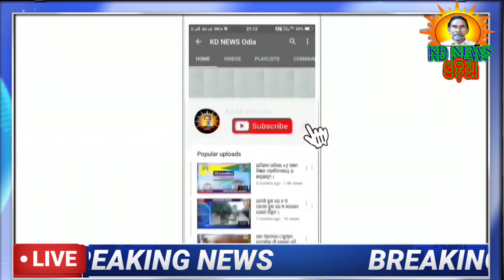ଗର୍ଭବତୀଙ୍କୁ ଯନ୍ତ୍ରଣା ଦେଉଛି ଆର୍ସେଲର ମିତ୍ତଲ ନିପନ ଷ୍ଟିଲ କମ୍ପାନୀ ।